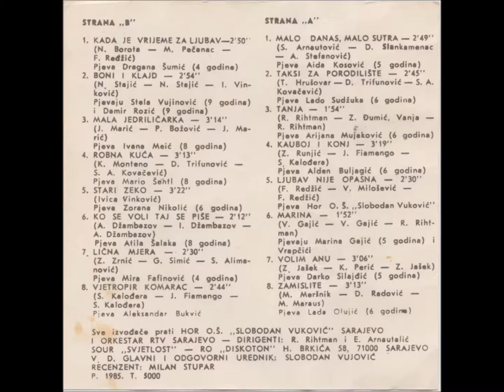Lična mjera - Mali šlager '85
(Z.Zrnić - G.Simić - S.Alimanović) Peva Mira Fafinović.
HOR O.Š "SLOBODAN VUKOVIĆ" SARAJEVO I ORKESTAR RTV SARAJEVO - DIRIGENTI: R.Rihtman i E.Arnautalić. SOUR "SVJETLOST" - RO "DISKOTON" P. 1985